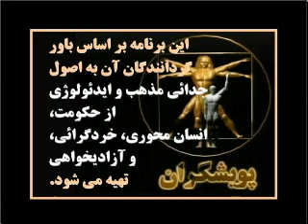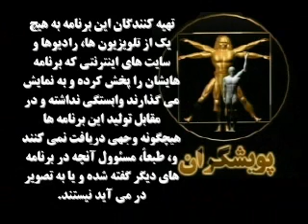ميرزادگي: حجاب, وسيلهء تبليغات اسلامي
This is program number 126 of a TV series in Persian called "Dar Pishgaah e Farhang" (In the Realm of Culture). Here, Ms. Shokooh Mirzadegi talks to Dr. Esmail Nooriala about how IRI has turned hijab into an advertising tool for its ideology.